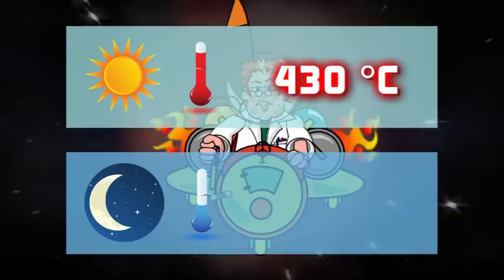03 Toon Tomaat - Ruimte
Het character Toon Tomaat blijkt uitermate geschikt voor educatieve en opvoeding doeleinden. Toon Tomaat is bioloog en leraar en vertelt kinderen over onder andere: Gezond eten, (Limburgse)  groenten en Fruit, Planten, Bloemen, Dierverzorging, Opleidingen of Het Menselijk Lichaam.